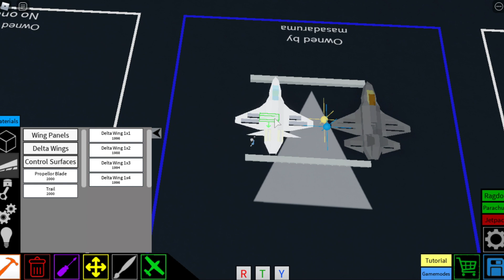【Roblox Plane Crazy】Mini F-35 tutorial! Can VTOL!!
Use R and F key to take off vertically!